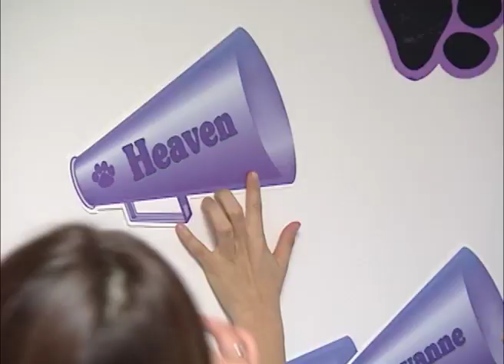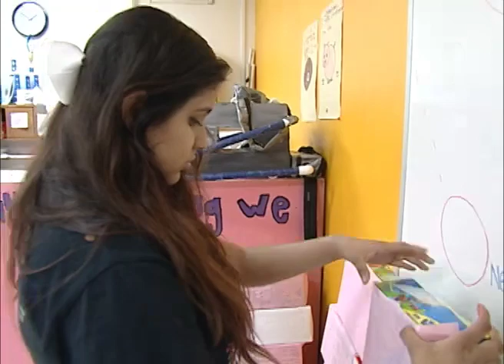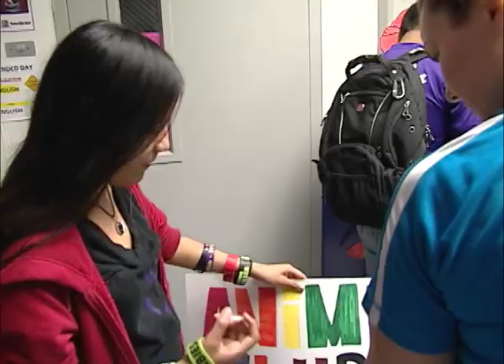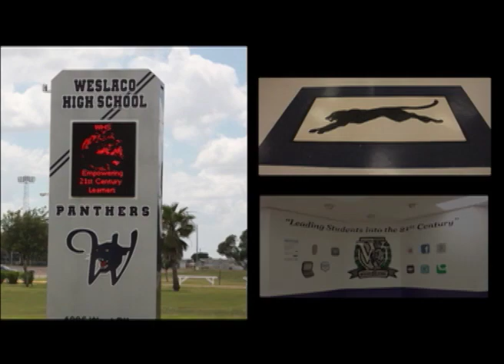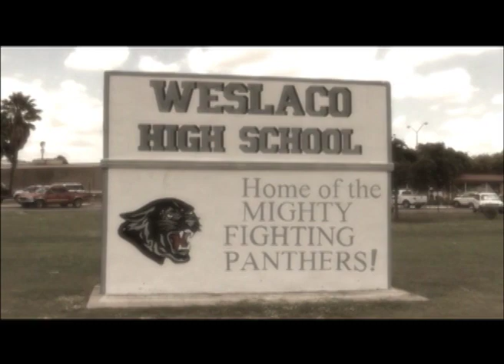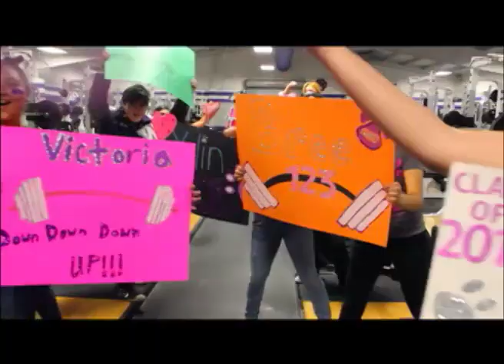WHS Pride - Lip Dub Video Project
WISD and KWES do not own rights to Macklemore & Ryan Lewis - Can't Hold Us feat. Ray Dalton.

Thanks to Gabe Cruz - Audio Video Production

Yvett Morales - WHS Principal

Rebecca Drury - Teacher/Pride Video Coordinator

KWES Production - Heather R. Arevalo (Reporter) Val Zamora (Photographer/Editor)